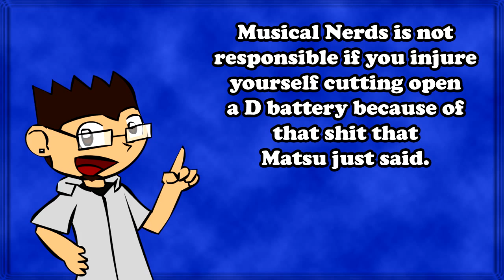MNPG - Skyward Sword Ep. 65 - Spider Gnarpp!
Does whatever a Spider Gnarpp does.